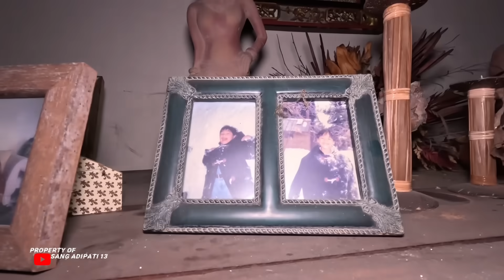PERUMAHAN ORANG KAYA JADI RUMAH HANTU‼️